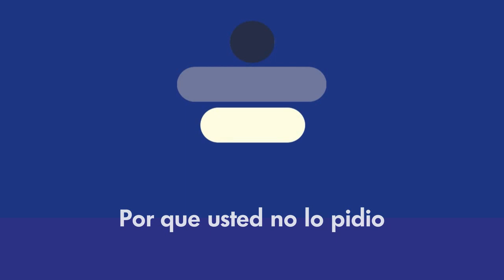CHAO ALPHA, NOS VIMO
Que rápido consiguió pega la voz en off de Alpha